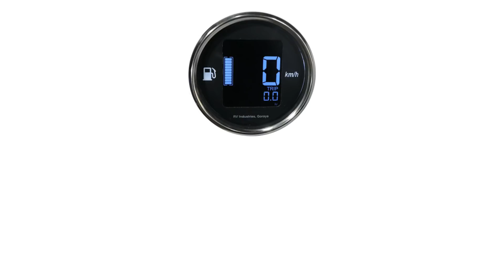Fuel meter for royal enfield | digital meter for royal enfield | you should buy or not